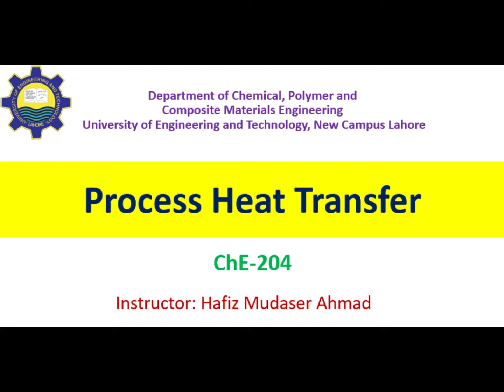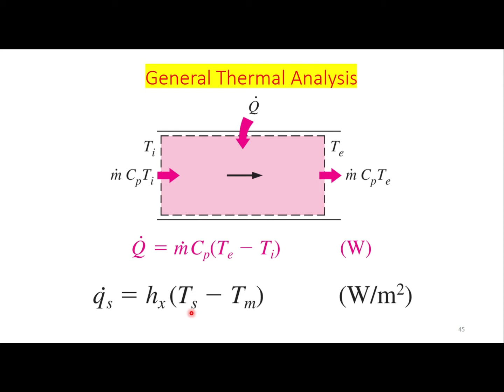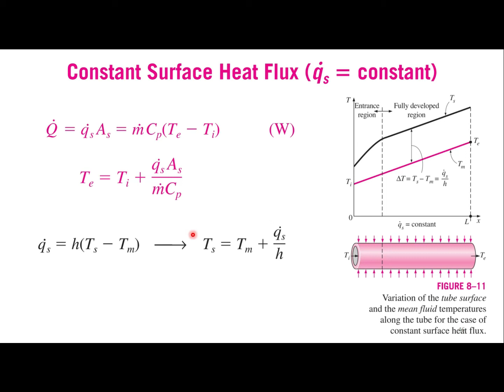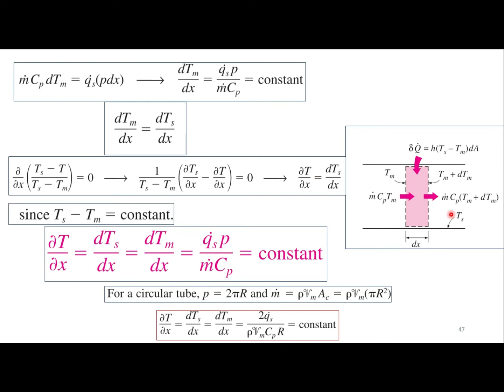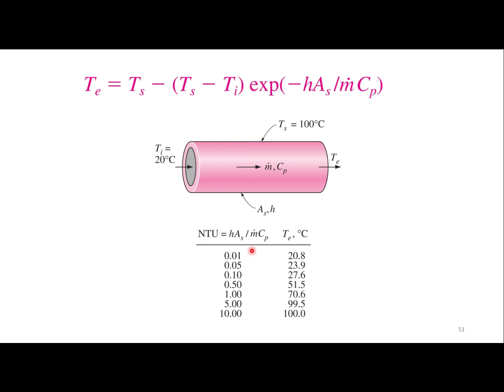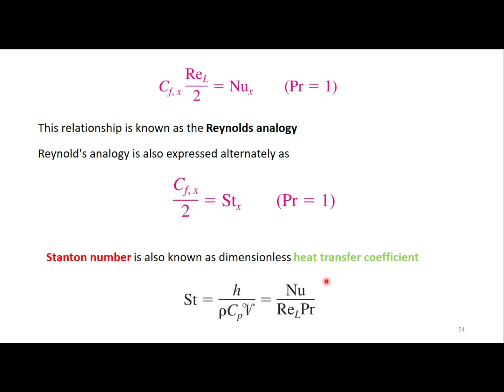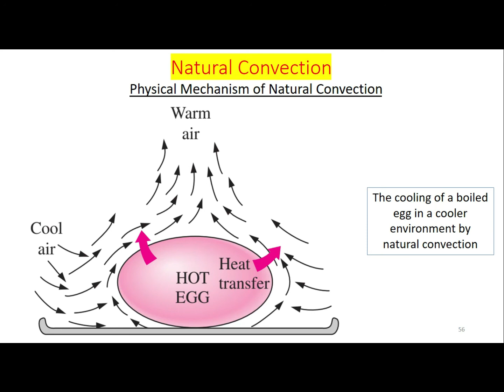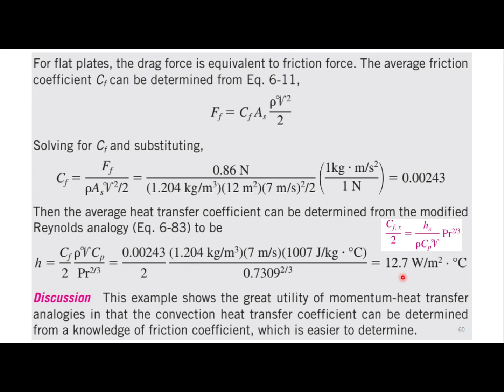Process Heat Transfer - Lecture 2 - Part 4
Timecodes
00:00 - Introduction